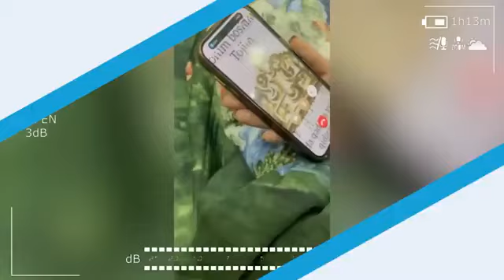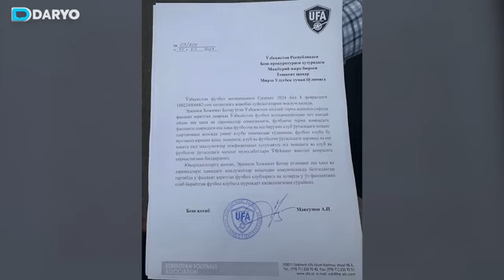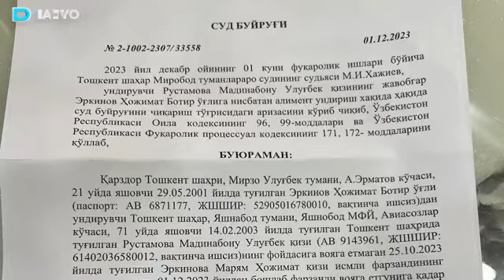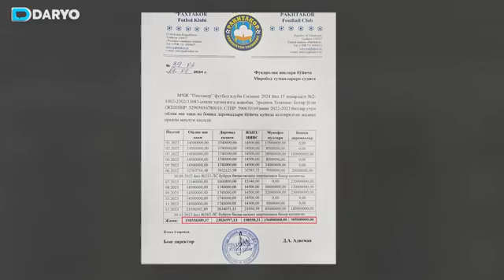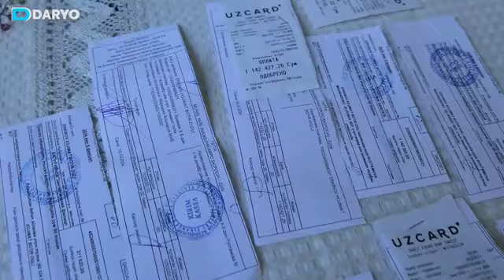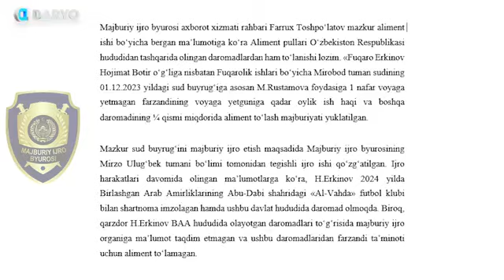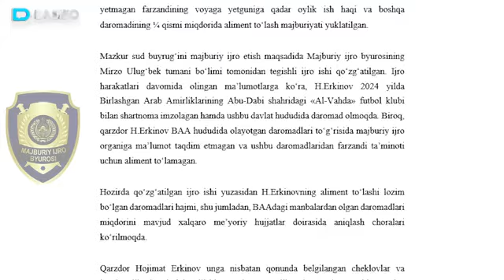Hojimat Erkinov ishi. Barcha sirlar ochildi! Ota ona va qarindoshlar barchasini aytib berdi⚡️⚡️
"Shum Bola "- Eng sara videolar kanali
Bizni kuztishda davom eting

тезкор_хабарлар хабарлар,
абдуллохдомла домла
tiktok tok
o'zbek serial
узбек сериал